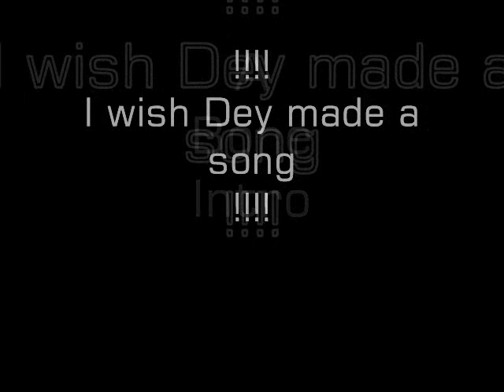Come See The Bone* (Intro)*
damn i wish they made a song fo dis =(